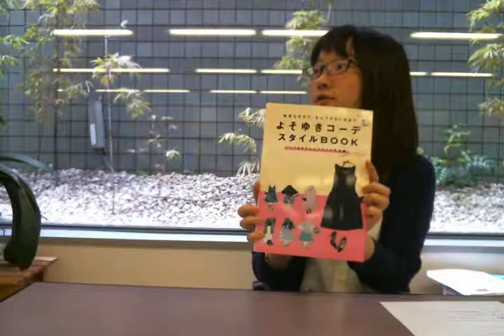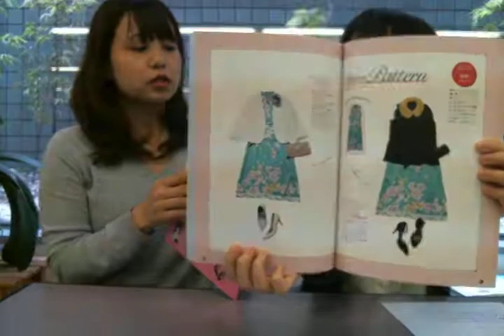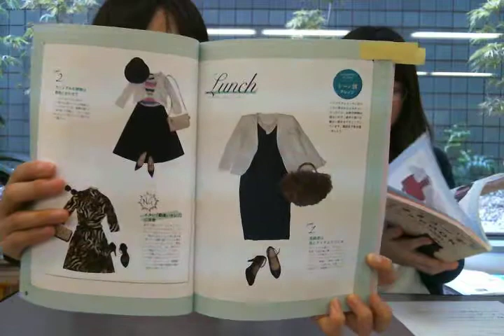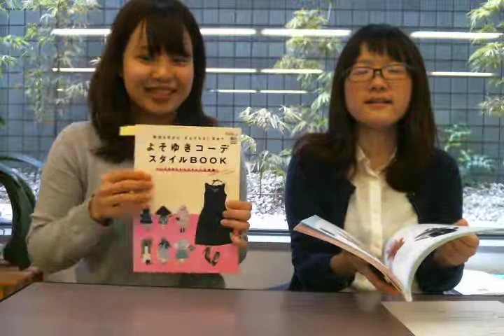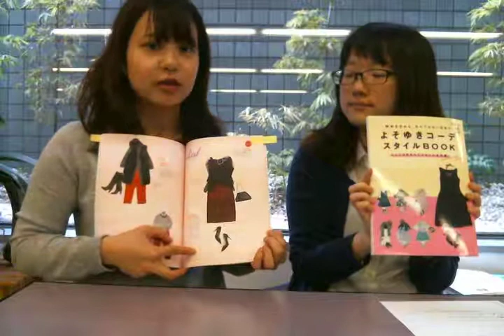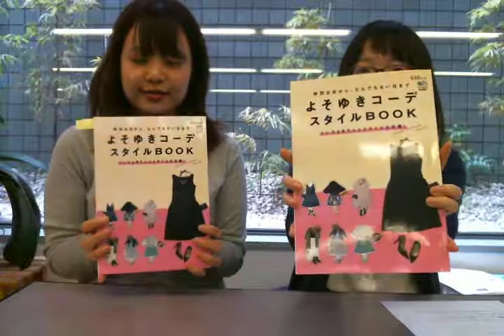【NAISG新刊紹介】よそゆきコーデ スタイルBOOK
タイトル：よそゆきコーデ スタイルBOOK
出版社：エイ出版社
担当：埜邑